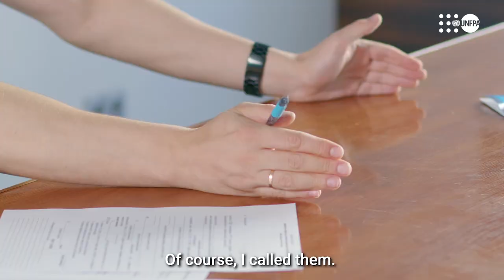Story of Liudmyla who faced domestic violence in Ukraine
Video developed by UNFPA with the financial support of UN CERF.

Psychosocial mobile teams, shown in the video, supported by UNFPA and UN CERF in Khmelnytskyi, Ukraine.

Video is done with Internews Ukraine assistance.